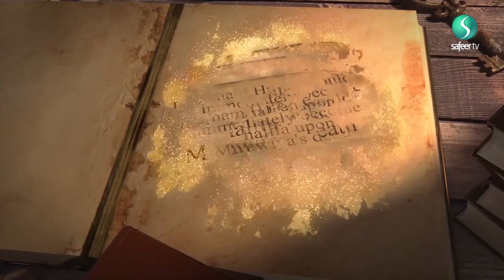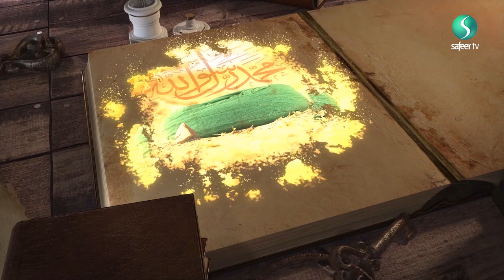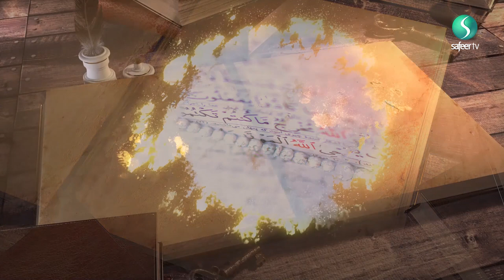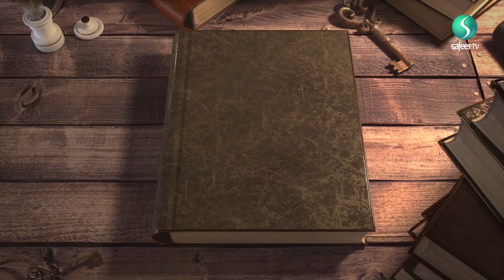Eternal Stories | Episode 2 - Muawiyah's plot to poison Imam Hasan (AS)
A power hungry Muawiyah wants to ensure that his son Yazid comes to power and that nothing should stand in his way.  This meant that if Imam Hasan, the Imam of his time had to be killed, so be it.  This episode explores the devastating circumstances surrounding Imam Hasan's (AS) martyrdom.